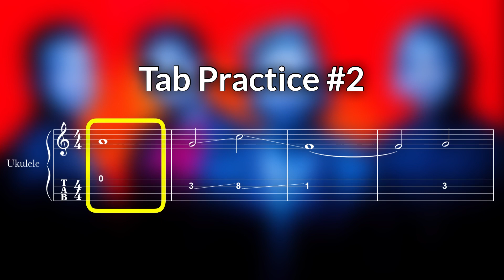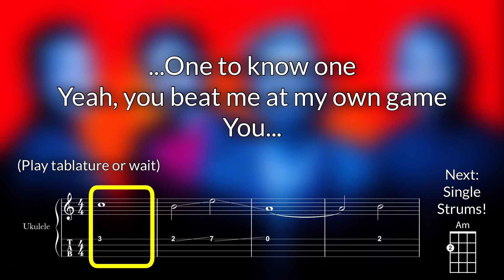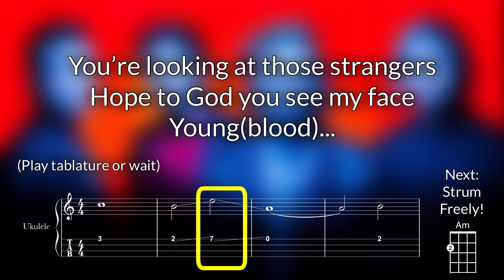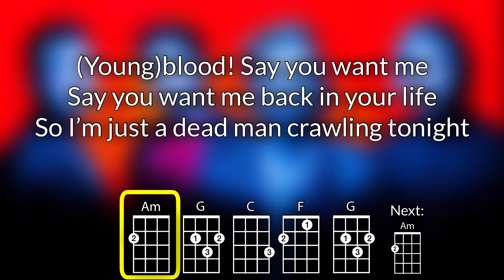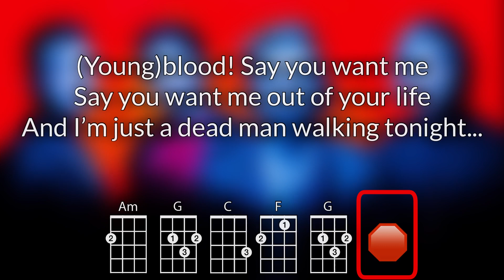Youngblood (Clean) Ukulele Play Along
For educational use.  Optimized for GCEA ukulele.  Key of Am (Raised a whole step from the original).

As performed by 5 Seconds of Summer.

Want to make a song suggestion?  Follow the link and fill out the form!

Check out the Ukulele Video Play Along Podcast, where I talk about ukulele education and my own ukulele experiences.  Available on Apple Podcasts, Google Play, and Spotify.

Are these ukulele resources valuable to you?  If so, consider following my blog at ukestuff.info, and becoming a patron Patreon rewards include access to my “method” of the video play alongs (to be used in a classroom) as well as some other resources, and starting in 2019, a chord sheet of every song that is posted as a play along.